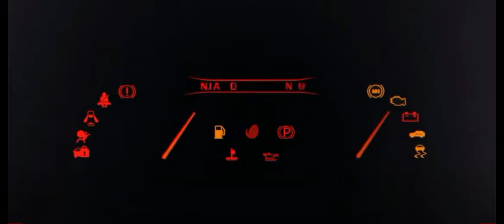MOTOCICLETA BMW G310 | BIKE BMW G310 | MOTO BMW G310 | G310R | G310 GS | F750 GS | F900R BIKER BMW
BMW G310 | UBICACION DE BUJIA | COMO QUITAR BATERIA | RETIRAR PLASTICOS DE TANQUE DE GASOLINA